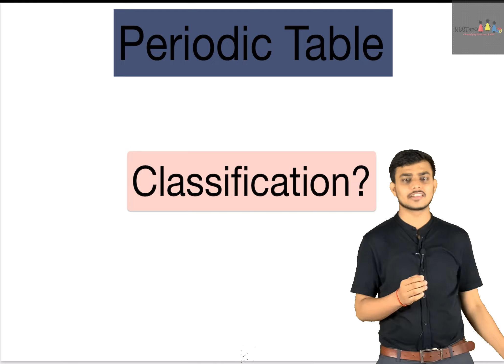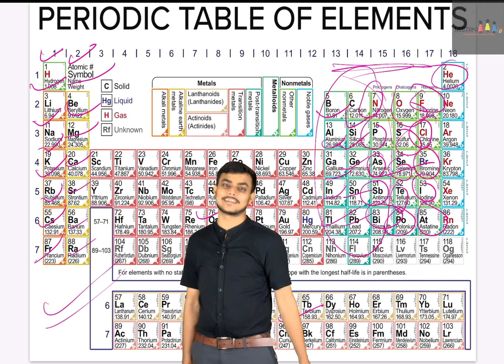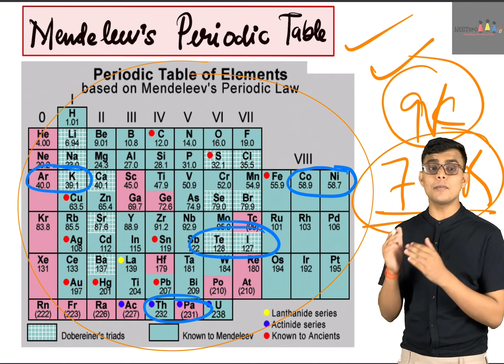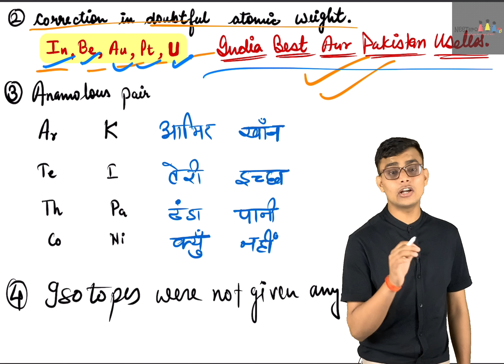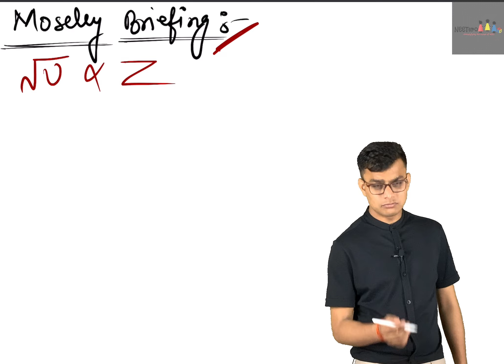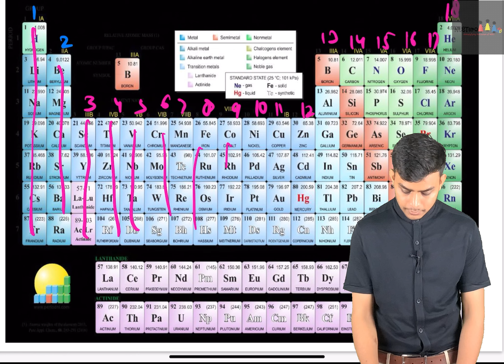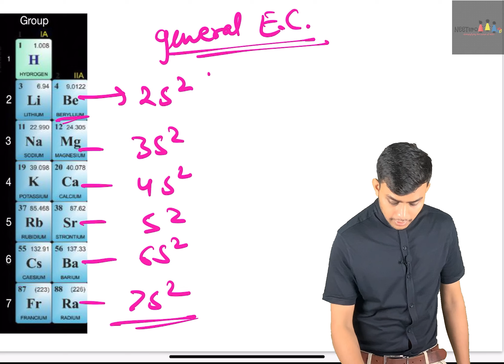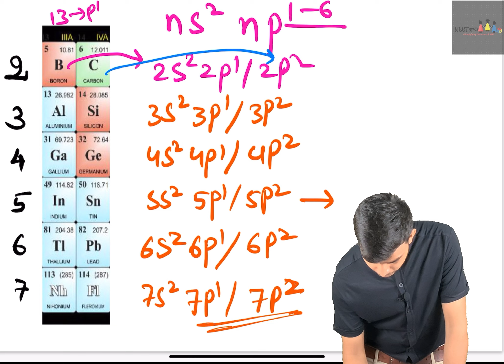PERIODIC TABLE with Awesome 🤩 Tricks |L1 :- History and Electronic Configuration | NEETero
This is first lecture of Periodic Table dealing with History and Electronic Configuration and focuses on Question Practice which is required for understanding of Inorganic Chemistry of neet2023 jee and class 12th all boards. Lecture comprises of all necessary concept, questions, PYQs and Practice which are required to score full marks in any competitive Exam.

Topics Covered in the Lecture:-

NEETero is on mission to provide everything required to ace NEET at ZERO Cost!

Every content which is dealt in Lecture (PDFs and Question Bank) will be available in Telegram Channel and Website.

Link for all Sources:-

About Us!
Know More About us in this Video:-

Why you should join NEETero Telegram Channel or Website ?

NEETero is based on the concept that “Education which is not Affordable and Accessible to all, is not the Education at All” NEETero is your one Place, one Platform solution for Everything be it from Lectures, Doubts Solving, Personal Interactive Session, Tests, Practice Sheets, Mentorship and Many More at ZERO COST. Follow the revolutionary concept of Self Modified NCERT , provided Short notes,  Proper schedule of daily Target ,we personally guide you in your tough time,  doubts in discussion group (academic as well as preparation related). We provide test papers and analyse your performance based on your OMR sheet uploaded and direct you accordingly.

All this is without charging a single penny.

Can't tell everything, much more things are waiting for you.

To join this revolutionary concept of “SIMPLIFYING THE OCEAN OF NEET”

Be the part of this concept and see the change.

Founding Team of NEETero
1)Harsh Agrawal , Student at Stanford University

(Quora Profile of Harsh Sir)

2) Prateek Singh, MBBS Student at Dr.RMLIMS, Lucknow

(Quora Profile of Prateek Sir)

Join us to support in our Mission! Get on Board!

~Yours Technical Team